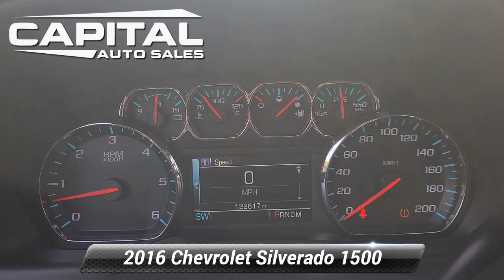Used 2016 Chevrolet Silverado 1500 LT, Chantilly, VA CA1141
25280 Pleasant Valley Road #150

Clean CARFAX. Black 2016 Chevrolet Silverado 1500 LT 4WD 6-Speed Automatic Electronic with Overdrive V8 6-Speed Automatic Electronic with Overdrive, 4WD, Dark Ash/Jet Black w/Cloth Seat Trim. THIS VEHICLE ALSO INCLUDES THE FOLLOWING OPTIONS AND FEATURES: 6-Speed Automatic Electronic with Overdrive, 4WD, Dark Ash/Jet Black w/Cloth Seat Trim, 150 Amp Alternator, 3.42 Rear Axle Ratio, 4.2" Diagonal Color Display Driver Info Center, 40/20/40 Front Split Bench Seat, 4-Wheel Disc Brakes, 6 Speaker Audio System, 6 Speakers, ABS brakes, Air Conditioning, Alloy wheels, AM/FM radio: SiriusXM, Bluetooth For Phone, Body Color Bodyside Moldings, Body Color Door Handles, Body-Color Mirror Caps, Body-Color Power Adjustable Heated Outside Mirrors, Bodyside moldings, Brake assist, CD player, Cloth Seat Trim, Color-Keyed Carpeting w/Rubberized Vinyl Floor Mats, Compass, Deep-Tinted Glass, Delay-off headlights, Driver & Front Passenger Illuminated Vanity Mirrors, Driver door bin, Driver vanity mirror, Dual front impact airbags, Dual front side impact airbags, Electronic Stability Control, Emergency communication system, EZ Lift & Lower Tailgate, Front anti-roll bar, Front Center Armrest w/Storage, Front Chrome Bumper, Front reading lights, Front wheel independent suspension, Fully automatic headlights, HD Radio, Heated door mirrors, High-Intensity Discharge Headlights, Illuminated entry, Leather Wrapped Steering Wheel w/Cruise Controls, Low tire pressure warning, Manual Tilt Wheel Steering Column, MP3 decoder, Occupant sensing airbag, OnStar 6 Months Guidance Plan, OnStar w/4G LTE, Outside temperature display, Overhead airbag, Overhead console, Panic alarm, Passenger door bin, Passenger vanity mirror, Power door mirrors, Power steering, Power windows, Power Windows w/Driver Express Up, Premium audio system: Chevrolet MyLink, Radio data system, Radio: AM/FM 8" Diagonal Color Touch Screen, Rear 60/40 Folding Bench Seat (Folds Up), Rear Chrome Bumper, Rear reading lights, Rear step bumper, Rear Wheelhouse Liners, Remote Keyless Entry, Remote keyless entry, Remote Locking Tailgate, Single Slot CD/MP3 Player, SiriusXM Satellite Radio, Speed control, Speed-sensing steering, Split folding rear seat, Steering Wheel Audio Controls, Steering wheel mounted audio controls, Tachometer, Tilt steering wheel, Traction control, Trip computer, Variably intermittent wipers, and Voltmeter.Recent Arrival!Why Buy from Capital Auto Sales: All of our vehicles are processed through a Multi-Point Inspection. Our vehicles come with a 3 Month/3000 Mile Limited Powertrain Warranty*(See dealer for details). We maintain excellent Google review's year after year. Free Virginia State Safety Inspections for life (Appointment Required). (2) Free Oil Changes with any vehicle purchase (surcharge applies to diesel vehicles & synthetic oil. Appointment Required). We will buy your vehicle, even if you don't buy ours. An extra $500 trade allowance when you trade-in any vehicle previously purchased at Capital Auto Sales! No Credit, Bad Credit, No problem! Tax ID, No Problem! We Finance EVERYONE! Guaranteed Credit Approval! Rates starting as low as 1.99% for well qualified buyers. GET PRE APPROVED TODAY! Affordable Extended Warranties are available. Ask your sales representative for more information. WE NEED YOUR TRADE DON'T LOSE $MONEY$ BY SELLING IT ANYWHERE ELSE! Suite 150 Chantilly, VA 20152 We are open 7 days a week for your convenience! Call, text, chat, email or stop by today! Monday - Saturday 9 AM to 8 PM and every Sunday 11 AM to 4 PM.Reviews:* Quick acceleration and strong towing and hauling ability, thanks to available V8 engines; fro

[RLVID:860:3e7528e59740e3e4:372b206649d4ec91:1]